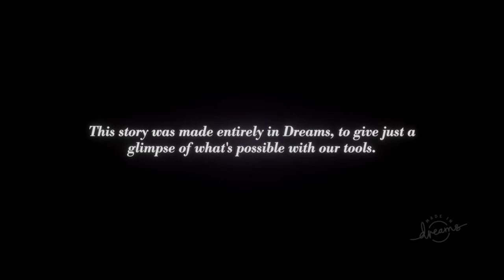Arts Dream Part 1 - Dreams PS4 Main Story (PlayStation Gameplay)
Dreams 1.0 is finally out! watch at I play the full main story in 2 parts!
Like if you enjoyed - Sub for more.